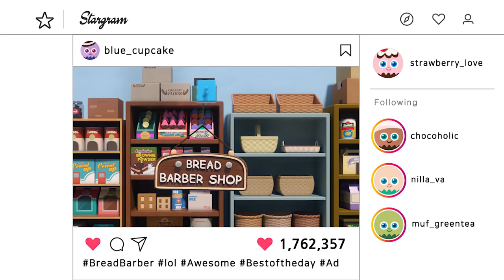BreadBarbershop | Ep4 Ujicoba Pekerjaan (WIlk) Indonesia Dubbing &Global CC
Turn on CCs in your language!